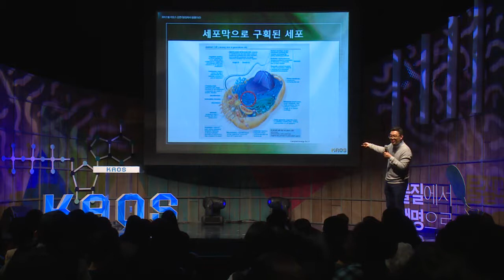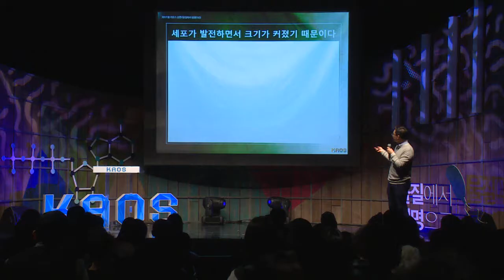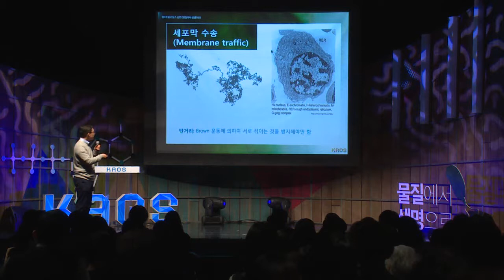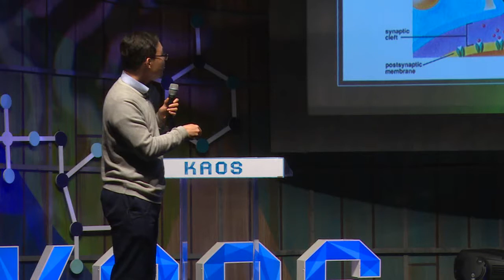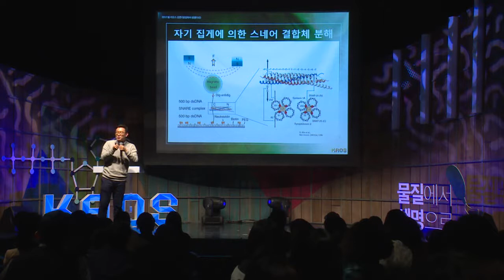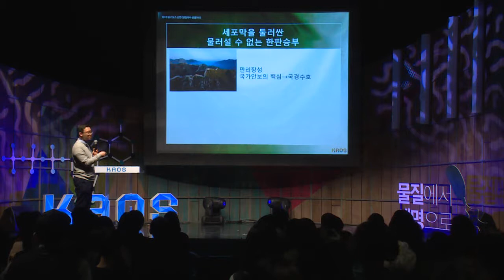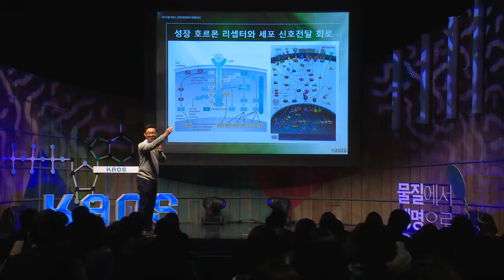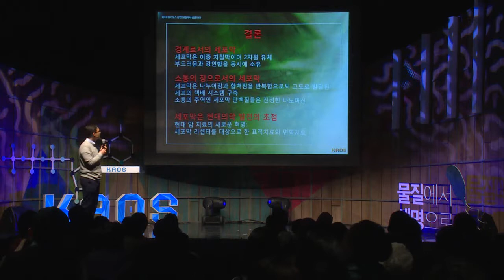[강연] 세포막 : 경계와 소통 (2) _ 윤태영 교수 | 2017 봄 카오스 강연 '물질에서 생명으로' 6강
세포막은 세포를 둘러싸는 성벽이며, 세포막에 존재하는 막 단백질들은 세포 내외로 드나드는 유무형의 정보의 흐름을 관할하는 성문이다.

고대의 전쟁에서 성문을 뺏기 위하여 치열한 전쟁이 벌어졌듯이, 우리 몸은 건강을 지키기 위하여 바이러스, 세균 그리고 암세포들과 같은 병원체들과 세포막과 세포막 단백질들을 놓고 치열한 전투를 벌이고 있다. 본 강연에서는 세포막과 막 단백질들에 대한 최근의 발견들을 생물물리학과 분자 생물학적 관점에서 소개한다.

특히 이렇게 밝혀진 세포막과 막 단백질들에 과학적 사실들을 이용하여 과학자들이 어떻게 암과 AIDS와 같은 무서운 질병들과 싸우고 또 새로운 치료법을 제시하는지를 소개하고자 한다.

■ 강연자 : 윤태영(서울대 생명과학부 교수)
■ 패   널 : 정준호(서울대 의과대학 교수), 김현아(서울대 생명과학부 교수)
■ 사회자 : 박민아(한양대 교수)